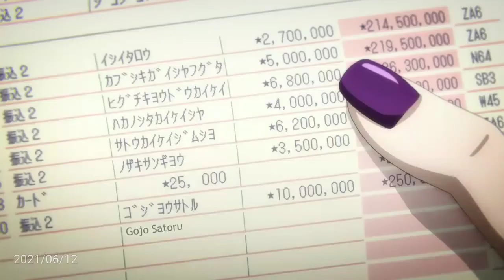This Scene ❤️ Let's Play Game of Chicken 😳 - English Subbed